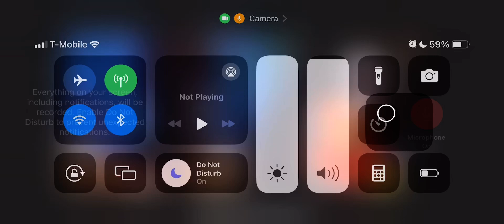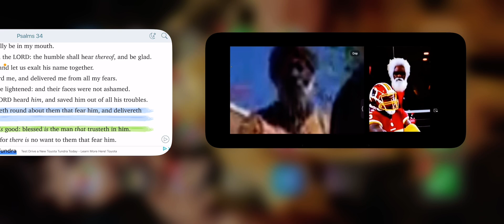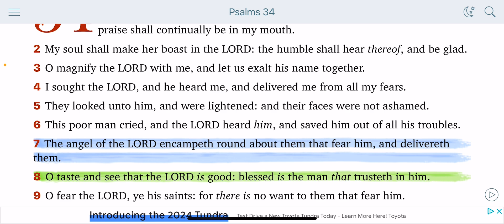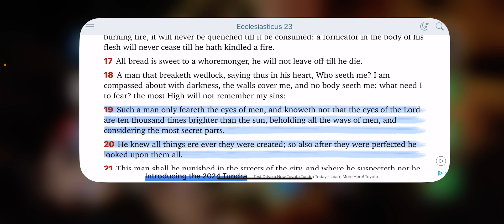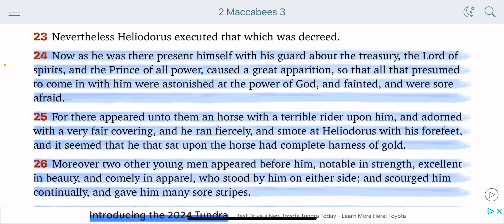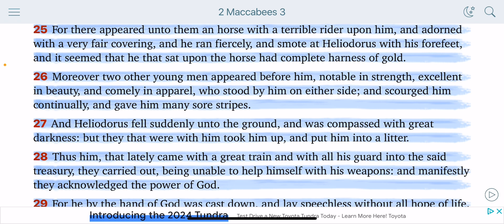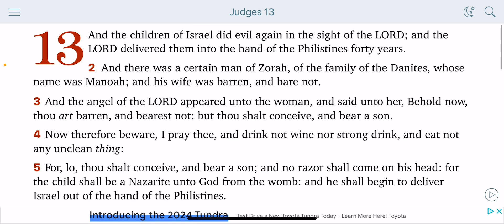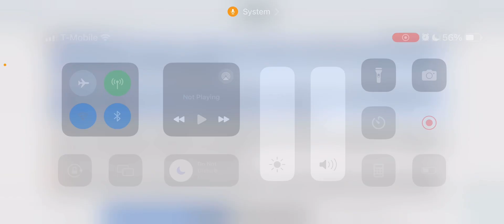THE ANGELS ARE HERE